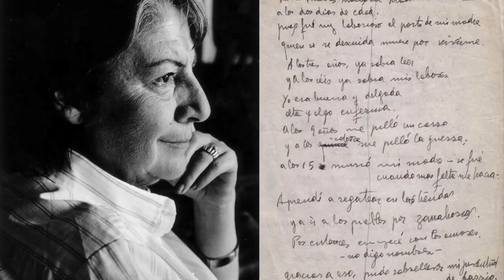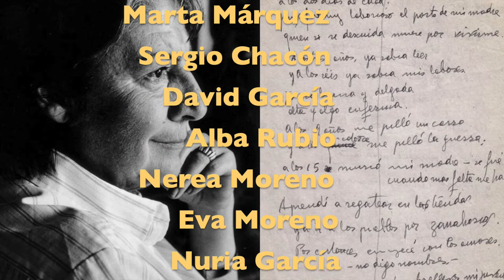Gloria Bendita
Recital sobre poemas de Gloria Fuertes.